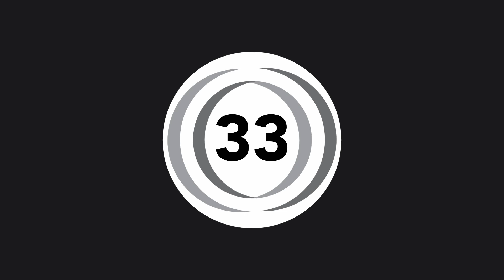33. Ledger Lines | The Best Piano Book for Beginners 1